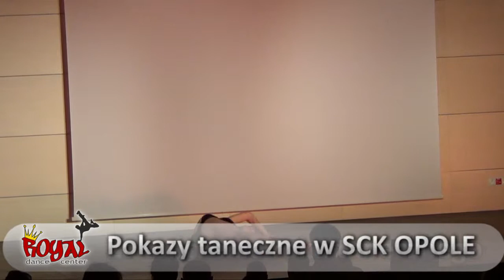Taniec Opole - Royal Dance Center - Zakończenie 2012/2013 - Modern Jazz - Patrycja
Pokazy tancerzy z opolskiej szkoły tańca Royal Dance Center. Nasi podopieczni 28 czerwca mieli okazję zaprezentować się przed rodzicami jak i widownią z Opola. Każdy z nich, bez względu na staż i wiek miał okazję pokazać czego się nauczył. Występowali Ci bardziej zaawansowani, występujący już w kadrze narodowej jak i Ci, którzy mają za sobą dopiero kilka zajęć. Ważne jest to, że z taką odwagą i pasją postanowili sprawdzić się na profesjonalnej scenie Studenckiego Centrum Kultury w Opolu.